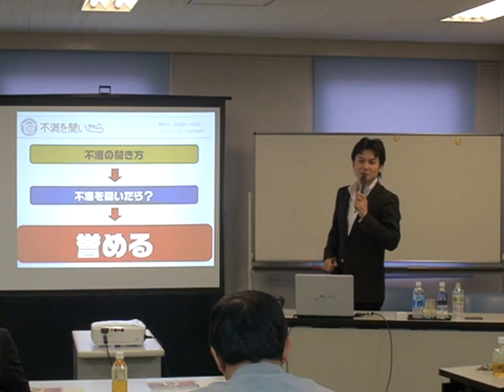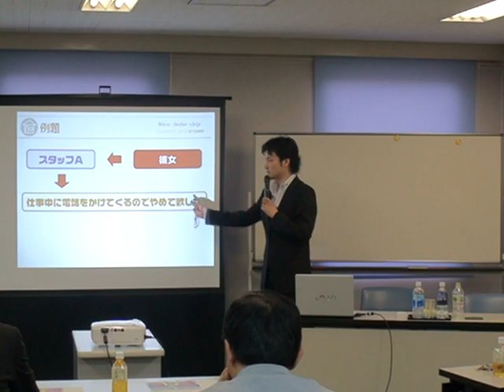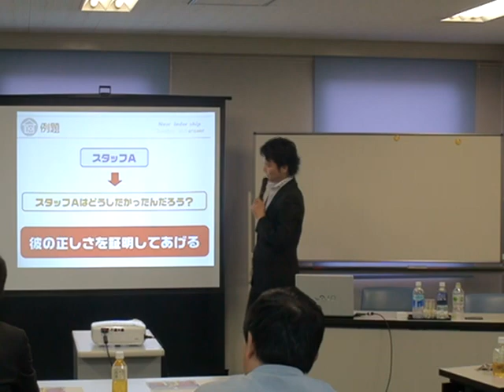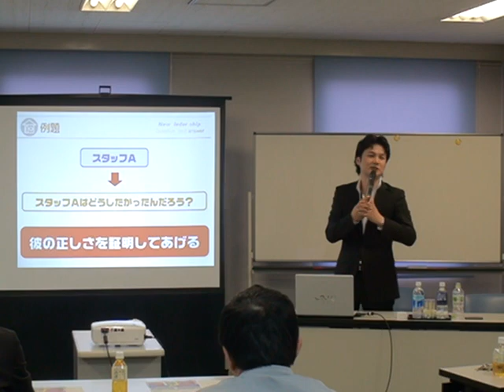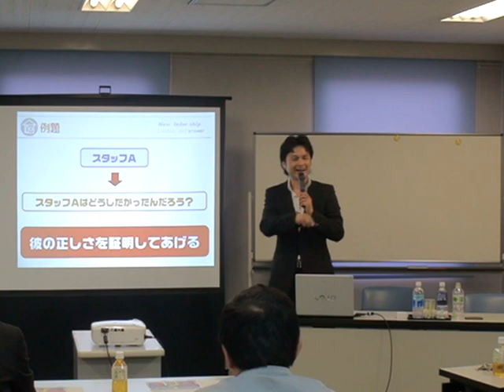ニューリーダーシップ⑨ リーダー論 新しいリーダーとは？講師 小坂達也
ニューリーダーシップ論　２０１２年地球が滅びる→実は思考の崩壊であった。日食に隠された時代の変革の事実。思考と産業は直結するその訳は？